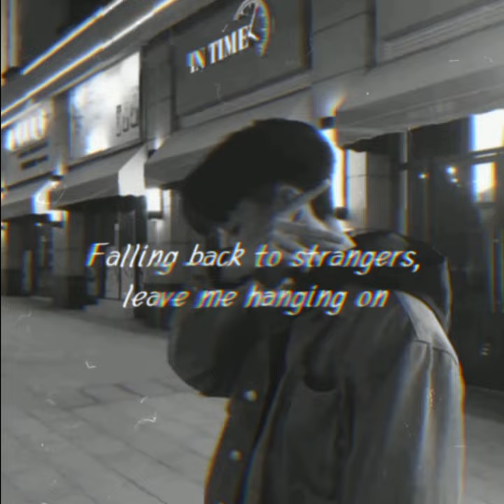Flare Guns | New English Song | WhatsApp Status Lyrics Video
Flare Guns
Song by Quinn XCII ft. Chelsea Cutler

                   ❤...Peace...❤